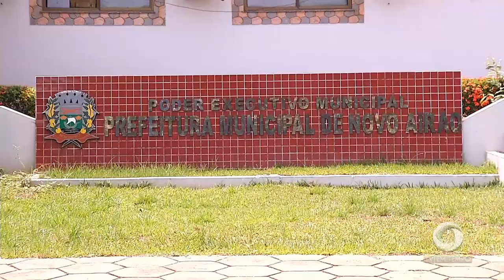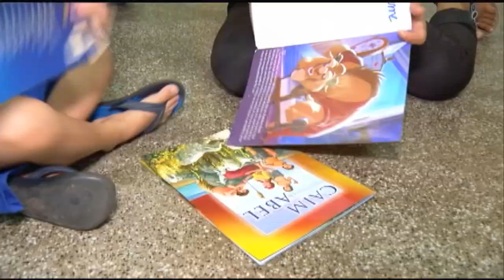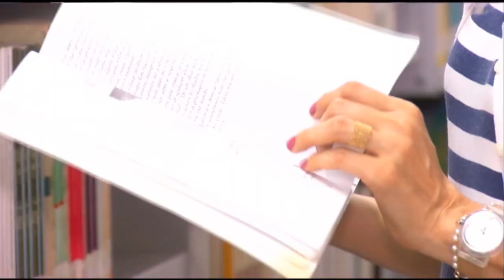Mulher é presa depois de tentar entrar com drogas escondidas no cabelo em presídio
02º BLOCO JORNAL 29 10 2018 - Mulher é presa depois de tentar entrar com drogas escondidas no cabelo em presídio